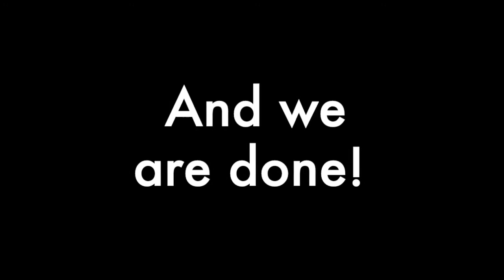Floor Remodeling |Replacing Nasty Carpets with New Flooring | LVP Scratch proof and Waterproof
Tagalog only!
Replacing carpets with LVP (Luxury Vinyl Plank )